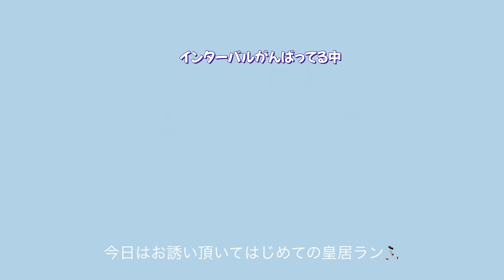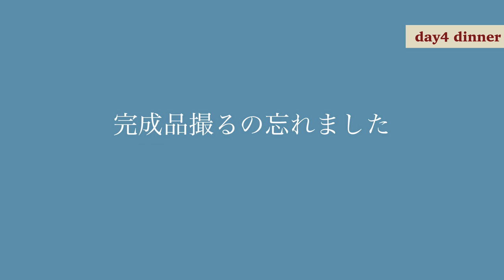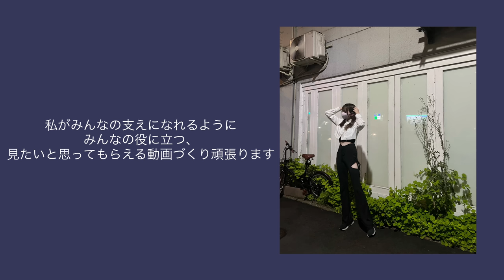元アスリートの体型維持する食生活🥗食べて走ってまた食べる🏃🏻‍♀️🍖【foodvlog】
はじめまして、志村美希といいます
あくまでなんと言われたって私は
陸上系YouTuberと名乗らせて頂く所存です😼❗️

全部志村美希で検索すれば出てきます😺